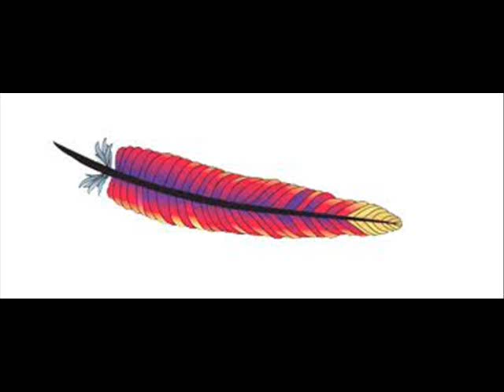Gettin' Tough - Apache 1993 - Steve Earl Cover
Gettin' Tough - Apache 1993 - Steve Earl Cover - last version of Apache as a Trio using sequenced backing (the demise of bands) - Live recording at Witton Castle Country Music Festival